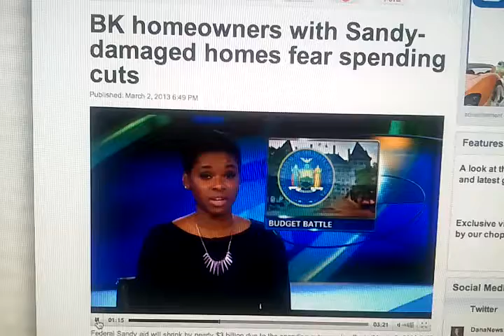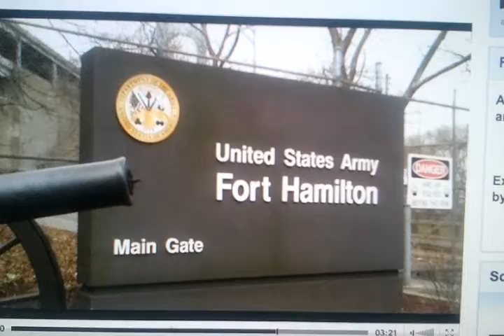My bro in law getting interviewed by news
my Sister and brother in laws home was destroyed by Sandy..no money coming in to help..my dad pitched in to help